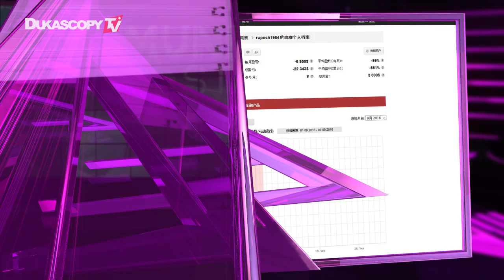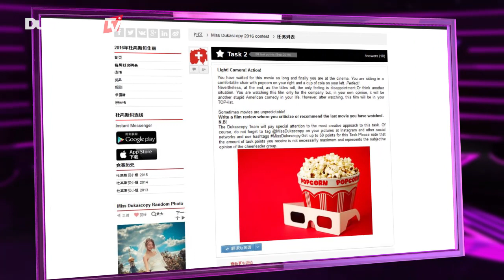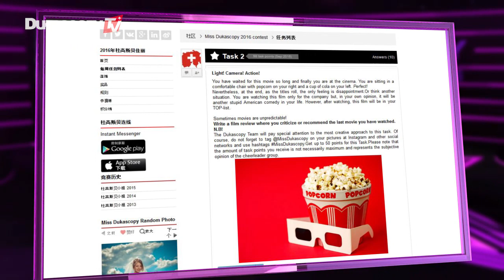社区竞赛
亲爱的社区朋友们，大家好，本周的G20峰会拉下了帷幕，接下来投资者把目光聚焦到9月OPEC非正式石油会议，会议前景依旧忧虑重重~